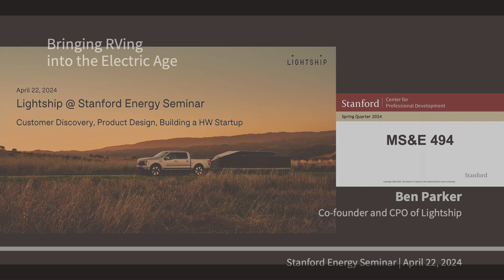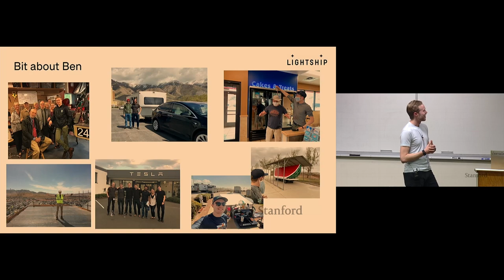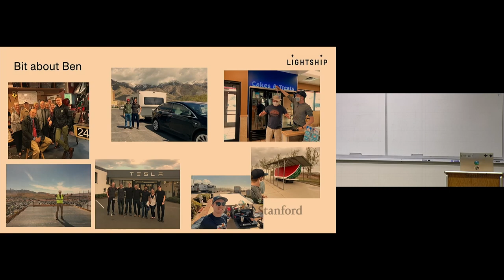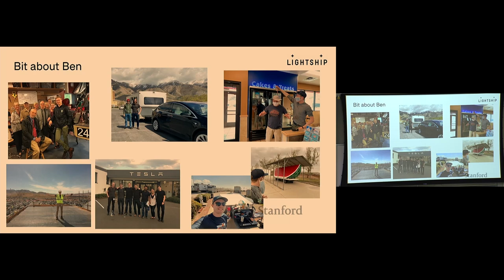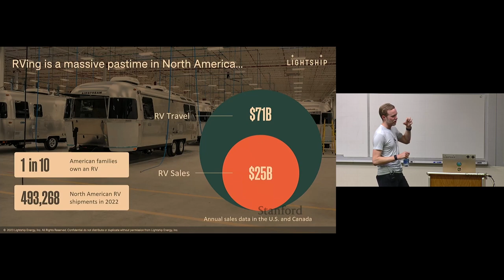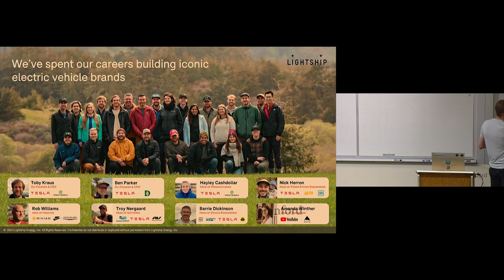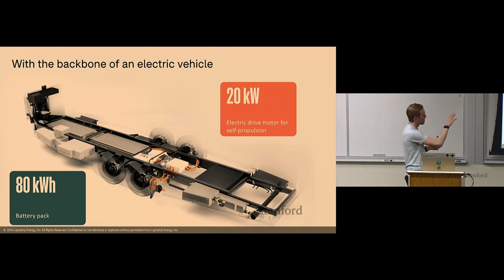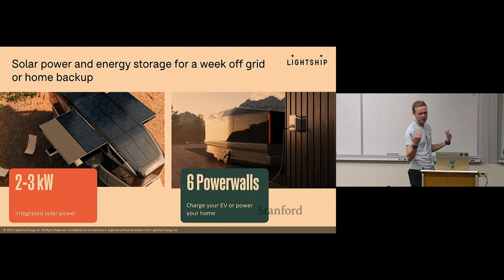Stanford Energy Seminar | Ben Parker | Bringing RVing into the Electric Age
Ben will tell the story of how his time working as a battery engineer at Tesla led him to co-found Lightship, America's first all-electric RV manufacturer.  Lightship is a venture-backed startup based in Colorado and the SF Bay Area.  Lightship's first and flagship vehicle, dubbed L1, enters production in early 2025 and will provide a more efficient and sustainable way to travel and camp while on the road; while at home, the L1 can act as a very capable home solar system providing energy security and savings.  Lightship demonstrates how sustainability, rigorous engineering, and beautiful modern design can go hand in hand.  Ben looks forward to an engaging discussion with the Stanford community!

Bio:Ben Parker is the Co-founder and CPO of Lightship. As a longtime gearhead and EV geek with a passion for sustainable travel, Ben aims to bring the RV industry into the electric age, starting with Lightship’s fully electric and aerodynamic travel trailer.  Prior to co-founding Lightship, Ben took his university experience building hybrid-electric race cars to Tesla, where he spent five years as a battery engineer. He worked on the Model 3, Tesla’s first mass-market car, designing and validating parts, inventing and developing new manufacturing processes, and helping ramp the program out of battery “production hell” and into stable, high-volume production.  After the Model 3, Ben worked on Tesla’s next-generation battery design, and with more time on his hands, took up a side project to electrify all the food trucks in the San Francisco Bay Area. That project became Lightship’s origin, as food trucks gave way to recreational vehicles and Ben left Tesla at the start of the pandemic to embark on a 6,000-mile RV road trip of the American West – one part soul searching, one part business research. Ben incorporated Lightship from the road that summer… somewhere between Mesa Verde National Park and the Horseshoe Bend of the Colorado River. Ben holds a Bachelor of Arts in Engineering Science from Dartmouth College. Ben's mission is to advance the electrification of everything and bring Americans of all stripes together – on the road, around the campfire and into the great outdoors.